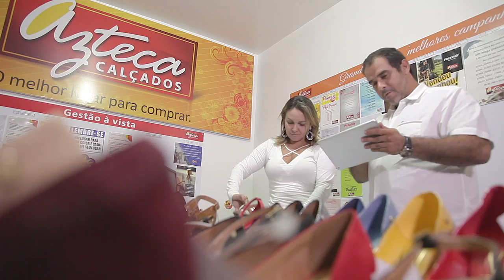Mãe, mulher, esposa, empresária. Como conciliar?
Neste mês das mães convidamos a empresária Ana Ricarda, da empresa Azteca Calçados, para nos contar como ela consegue conciliar os papéis de mãe, mulher, esposa e empresária.